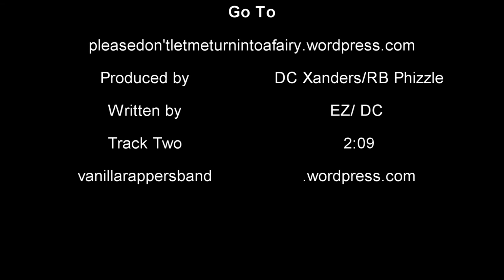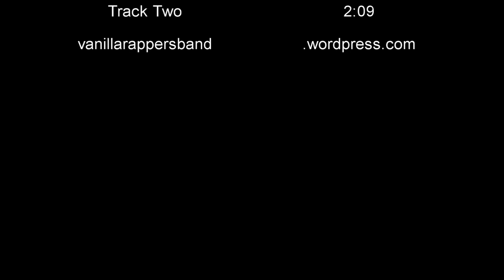Fairyland~Vanilla Rappers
Four days since they locked the door
I can't take it anymore
My friend and I are getting bored
It's getting hard now to ignore

I'm turning into a Fairy
I hope you don't think I'm scary
(I'm afraid I do think so and very)
This is going to be legendary
(Turning into, into a Fairy

Fiver days since they locked us here
They said said there was nothing to fear
But I have shed so many tears
'Cuz it's getting very clear

He's turning into a Fairy
He's very, very scary
(What a heavy load to carry)

Sprinkling Fairy-dust as I go
Wings wave gently too and fro
Can anyone stop it we don't know
I guess we'll wait for time to show
I don't know what we're going to do
If either of us will make it through
It's terrifying but it's true
We both know you've got it too

Were turning into Fairies
It's inevitable and it's scary
The secret must stay buried
That we're turning into Fairies